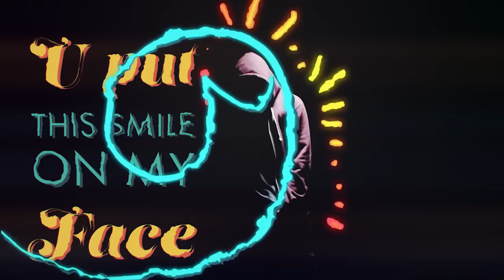LIAM LIS "ALL DAY"